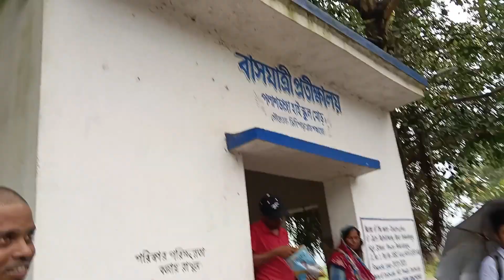ব্রিটিশ আমলের তৈরি দামোদর নদের রনডিহা ড্যাম Rondiha dam picnic spot in panagarh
ব্রিটিশ আমলের তৈরি দামোদর নদের রনডিহা ড্যাম
দামোদর নদ, রনডিহা ড্যাম 🛶।

rondia dam Rondiha dampicnic spot in panagarh,
দামোদর ভ্যালি করপোরেশন durgapur barrage  picnic spot